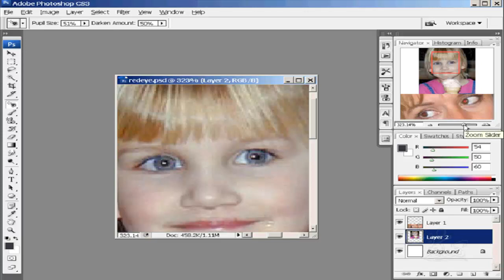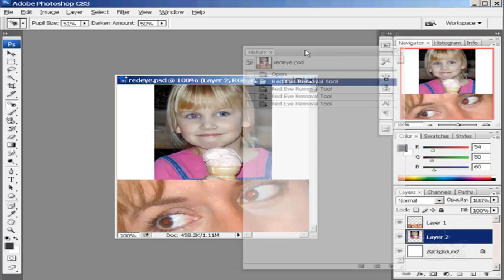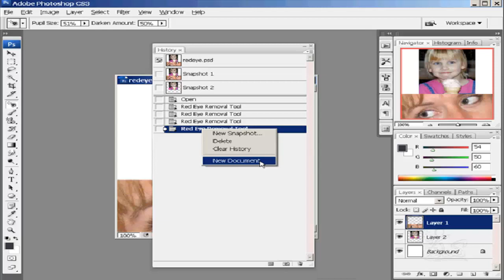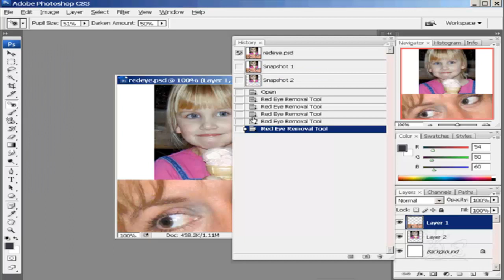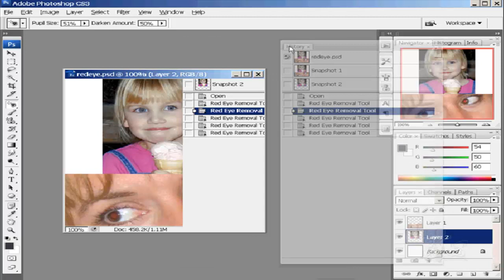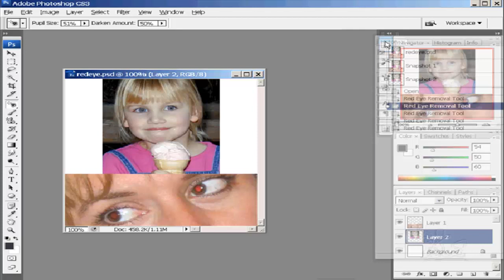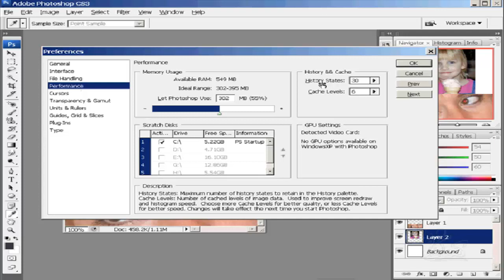شرح تعليم فوتوشوب للمبتدئين الدرس رقم34 History Palette Photoshop learning